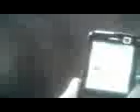Oye.3gp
AIRTEL LOVE QUOTE COMMERCIAL